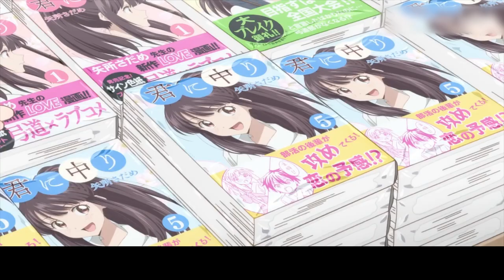天然呆直球學弟為追傲嬌學姐加入將棋社！喜歡她就要用她最擅長的東西打敗她！一口氣看完《即使如此依舊步步緊逼》！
是純愛